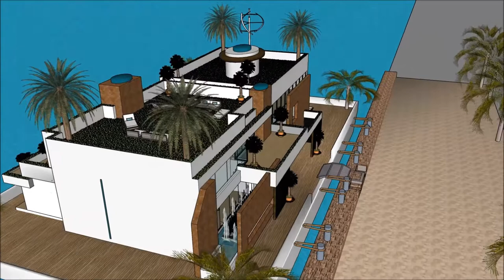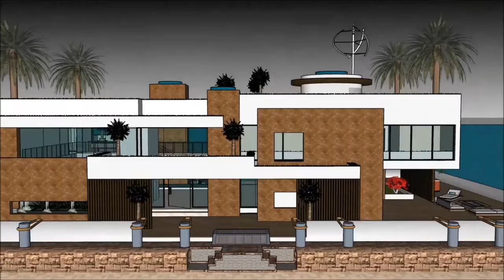TE WHARE SKETCHUP WHARE BOAT MAORI KĀINGA KAIPUKE TE MAHERE WHARE 3D POKA WAI HOAHOA ĀHUATANGA River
The floating house villa houseboatzania launching an innovative high-end luxury yacht floating house villa mansion home design potentially as a display of exhibition of the TE WHARE SKETCHUP WHARE BOAT MAORI KĀINGA KAIPUKE TE MAHERE WHARE 3D POKA WAI HOAHOA ĀHUATANGA River.

The collection of the Floating house villa houseboatzania concept of TE WHARE SKETCHUP WHARE BOAT MAORI KĀINGA KAIPUKE TE MAHERE WHARE 3D POKA WAI HOAHOA ĀHUATANGA River consists of high luxury and architectural art pieces in minimalism combined with living on the waterfront of the harbour.

The floating house villa mansion yacht design has the basis to sustain living with high standards and contemporary structural design TE WHARE SKETCHUP WHARE BOAT MAORI KĀINGA KAIPUKE TE MAHERE WHARE 3D POKA WAI HOAHOA ĀHUATANGA River with numerous of prospects for excessive living and celebrating the desire of life worldwide: